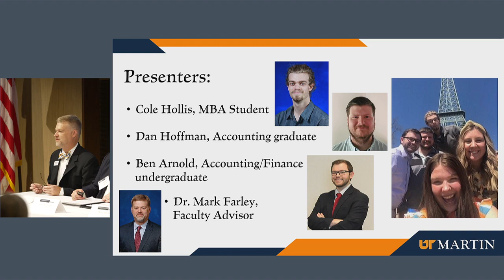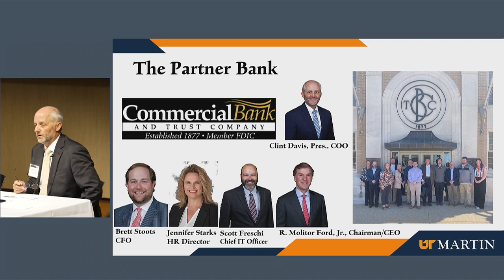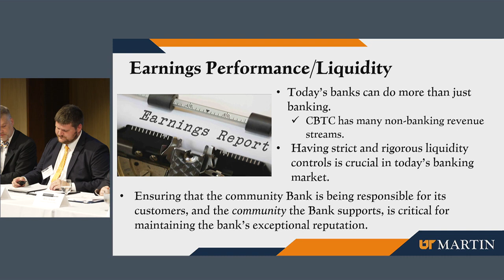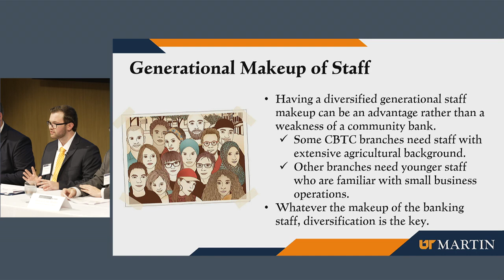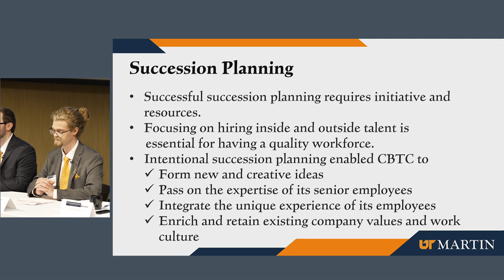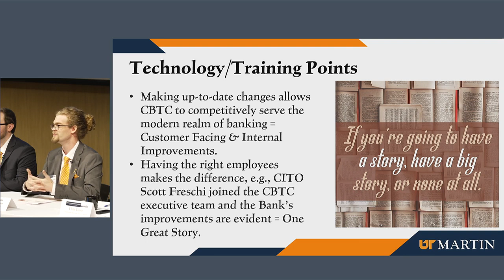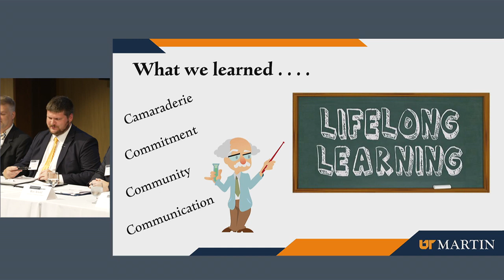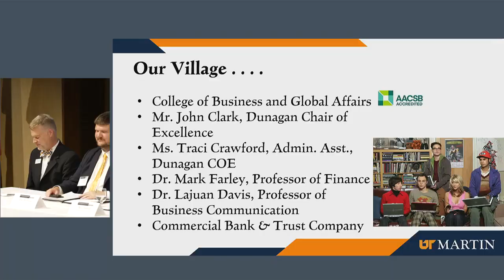2023 CSBS Community Bank Case Study Competition Winning Presentation